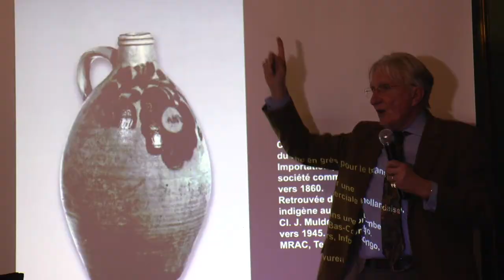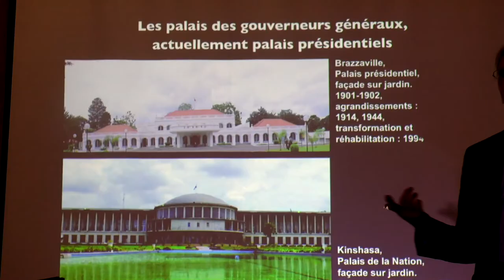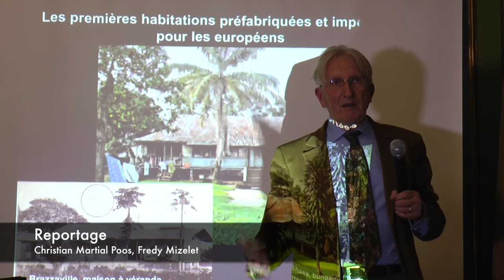africa tourism sharing Kinshasa Brazzaville villes miroirs